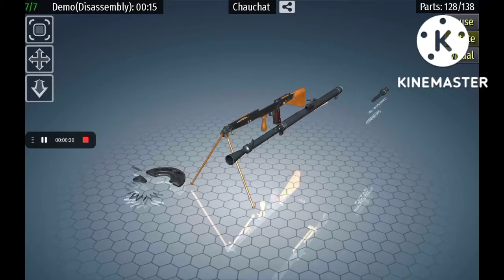Chauchat (disassembly and assembly)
The Chauchat ("show-sha", French pronunciation: ​[ʃoʃa]) was the standard light machine gun or "machine rifle" of the French Army during World War I (1914–18). Its official designation was "Fusil Mitrailleur Modele 1915 CSRG" ("Machine Rifle Model 1915 CSRG"). Beginning in June 1916, it was placed into regular service with French infantry, where the troops called it the FM Chauchat, after Colonel Louis Chauchat, the main contributor to its design. The Chauchat in 8mm Lebel was also extensively used in 1917–18 by the American Expeditionary Forces (A.E.F.), where it was officially designated as the "Automatic Rifle, Model 1915 (Chauchat)". A total of 262,000 Chauchats were manufactured between December 1915 and November 1918, including 244,000 chambered for the 8mm Lebel service cartridge, making it the most widely manufactured automatic weapon of World War I. The armies of eight other nations—Belgium, Finland, Greece, Italy, Poland, Romania, Russia, and Serbia—also used the Chauchat machine rifle in fairly large numbers during and after World War I.